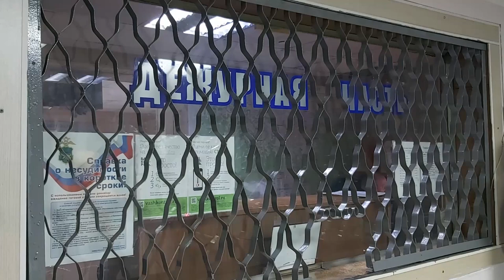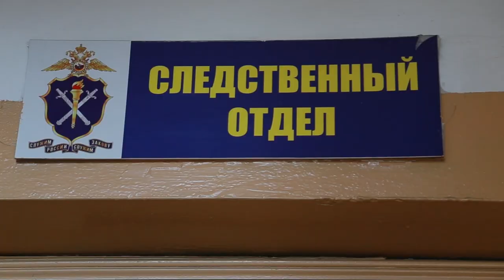В Уссурийске сотрудники уголовного розыска задержали поджигателя автомобилей.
В результате поджога потерпевшим причинен ущерб на сумму свыше 2,5 млн рублей. Возбуждено уголовное дело. Подозреваемому грозит до пяти лет лишения свободы.